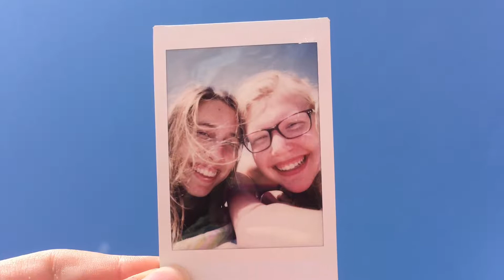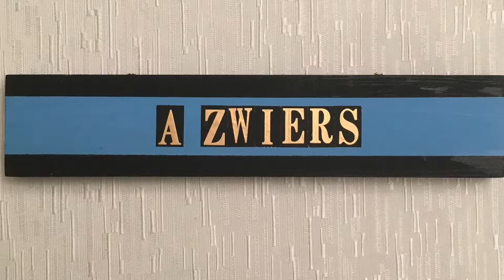2018 Memories!!!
I love you people with all my heart

“Meaning of Life” - Kelly Clarkson